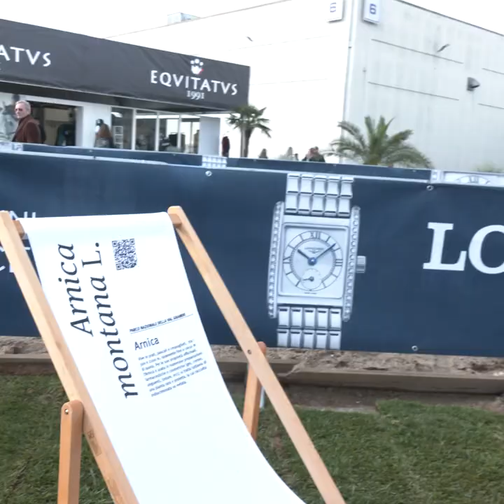Fieracavalli Verona 2023 - Natura a Cavallo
Giorno 1 - Giovedì 9 novembre
Intervista a Mauro Ferrari di Natura Cavallo e al Bosco didattico